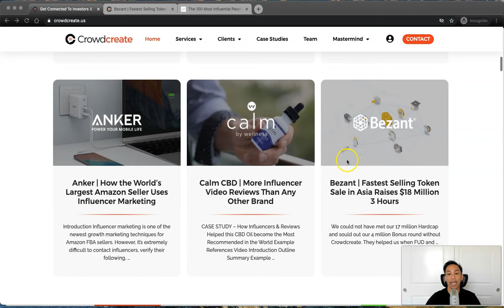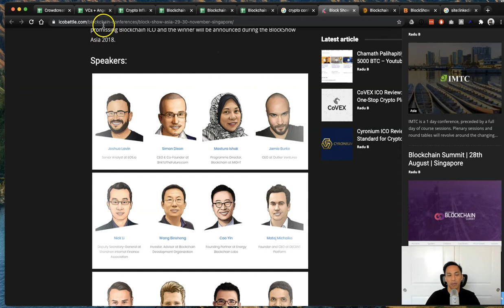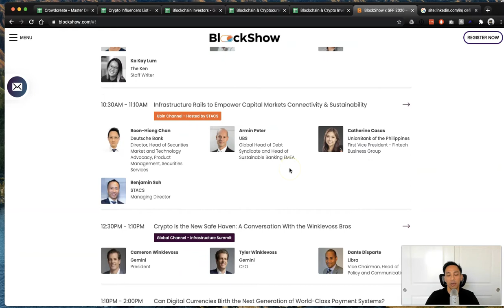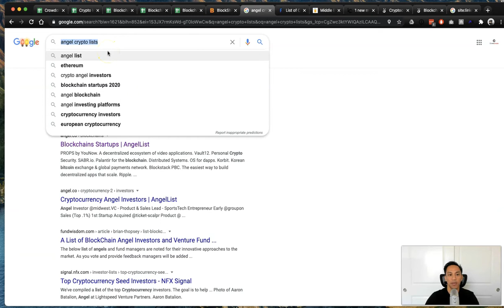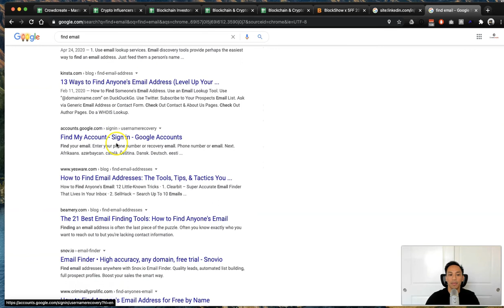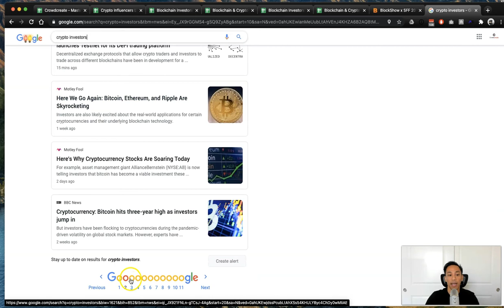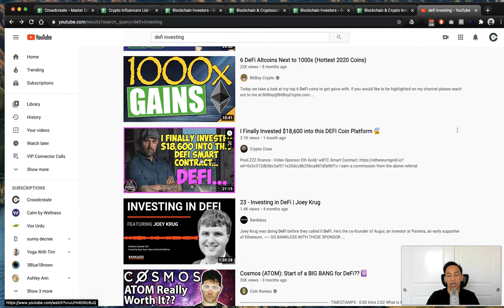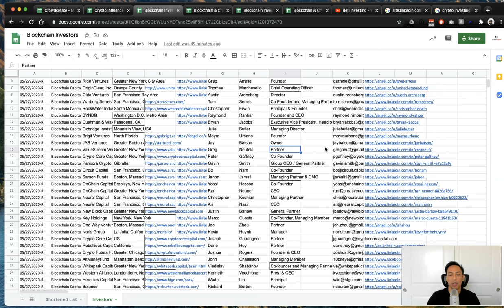How to Find Blockchain & Crypto Investors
Crowdcreate is the fastest way to find and get connected to the top thought leaders, investors, and industry experts in blockchain & crypto. Together, we are smarter, can raise more capital, and make better decisions.

DO-IT-YOURSELF - To purchase access to our blockchain & crypto investor database

DONE-FOR-YOU - Hire the Crowdcreate team to find the most relevant investors and thought leaders for your project and get connected to them.

Crowdcreate is a one-of-a-kind growth marketing service used by some of the top companies in the world. We specialize in outreach, and help companies get more leads. We identify your top prospects, research what they’re interested in, and send them a highly targeted message based on our experience across hundreds of successful clients that have generated hundreds of million of dollars in funding. We are industry agnostic, but work with clients mainly in real estate, tech, and blockchain.